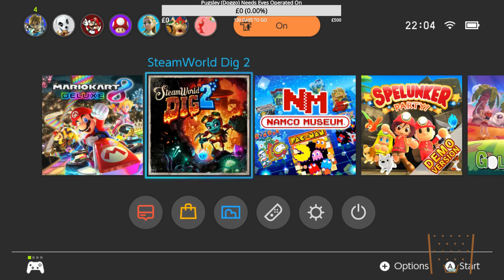Back to Digging in SteamWorld Dig 2 (Part 4)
I crack on with SteamWorld Dig 2, and game a fair bit of stuff done, unfortunatly I also die a few times and lose ma monies.